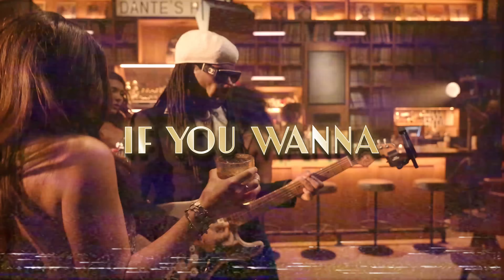Pitbull, Nile Rodgers - Freak 54 (Freak Out) (Lyric Video)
Pitbull, Nile Rodgers - Freak 54 (Freak Out)